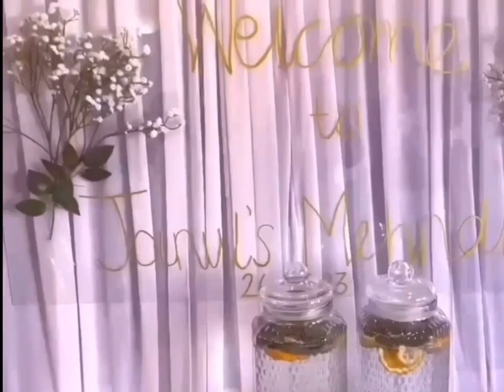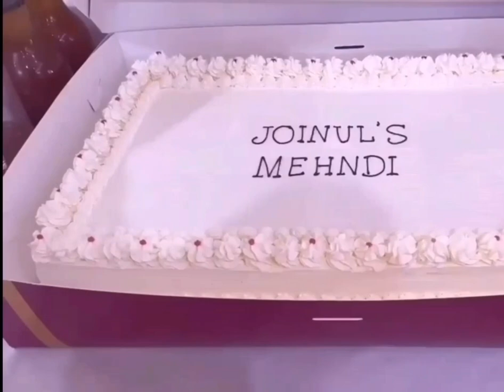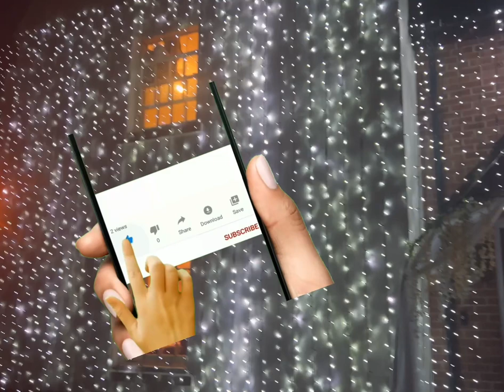Bengali Sylheti wedding in uk # video part..3 # mehendi ceremony # সিলেটি বিয়া # Sajida’s world.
Sylheti wedding video part..3